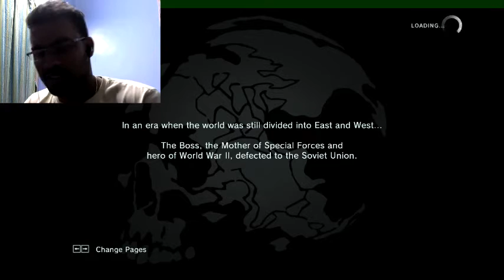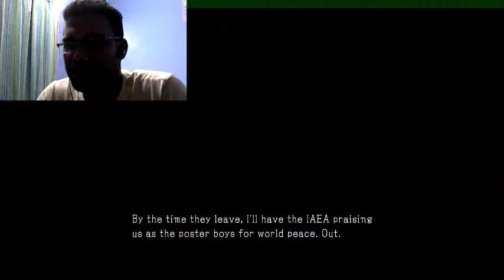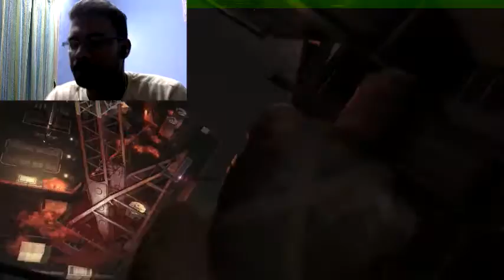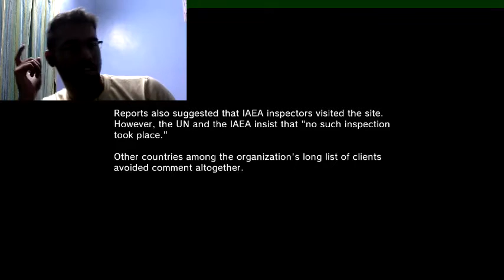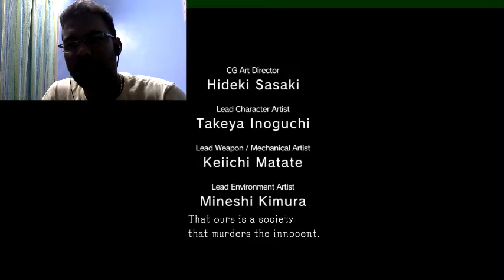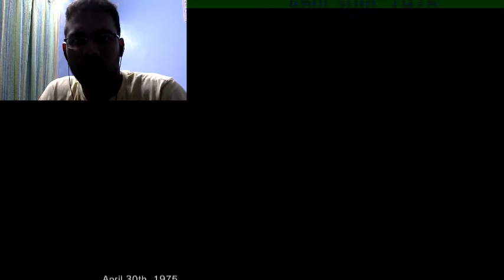METAL GEAR SOLID V - GROUND ZEROES- CHICO AND PAZ - [GAMEPLAY] #1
Rescue mission - Chico and Paz - Saved Both - Paz was rigged - We got SCREWED